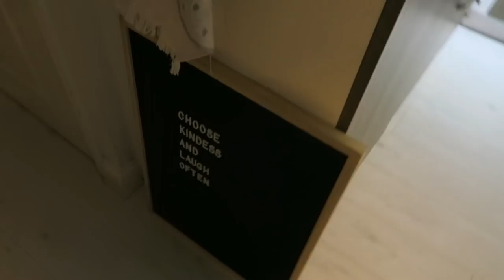WEEKLY VLOG: Pram shopping, baby boy clothes & a kitchen update!